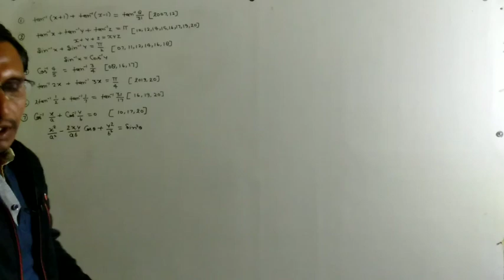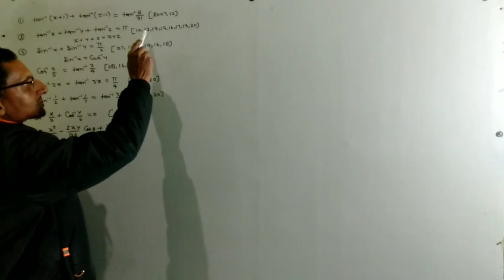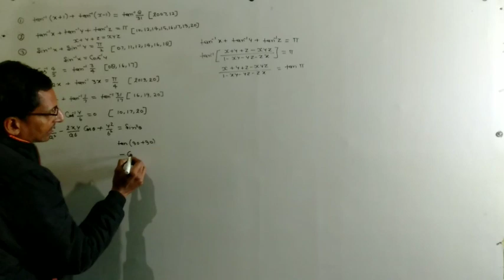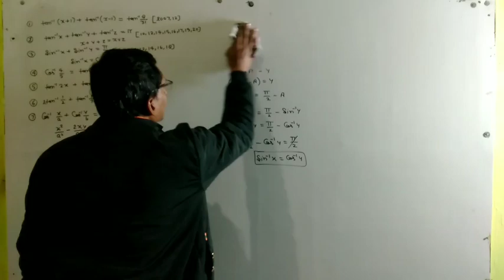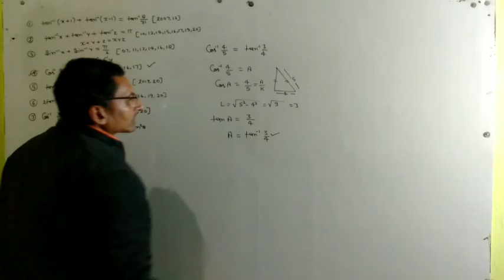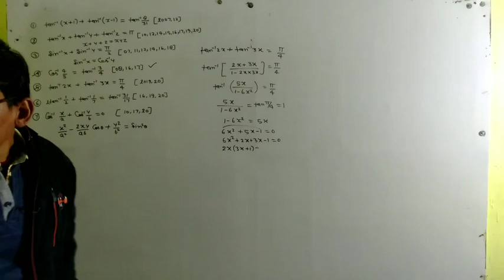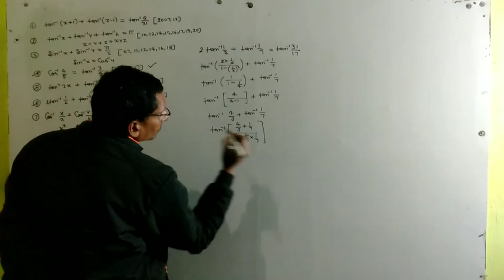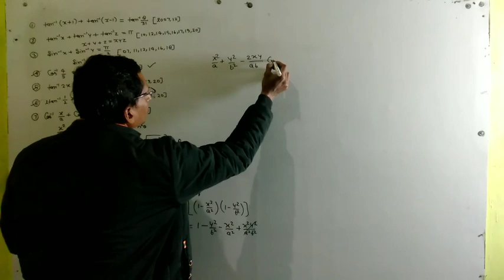upboard2023# प्रतिलोम त्रिकोणमितीय फलन एक जंग#unsolved class12th Inverse trigonometric function#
class12th important math
inverse trigonomentry